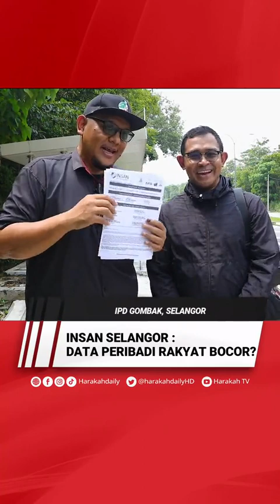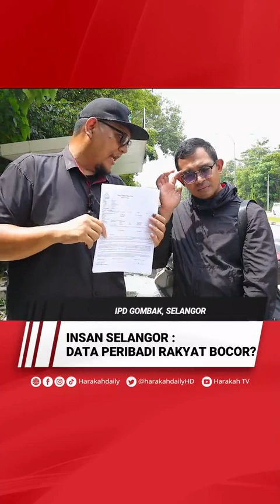Laporan Polis Isu Skim Insuran Am INSAN